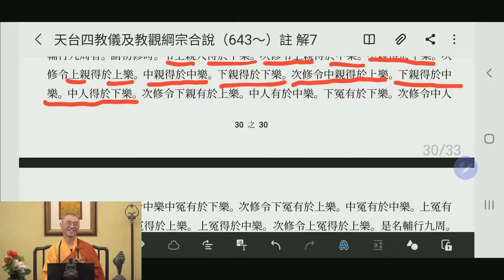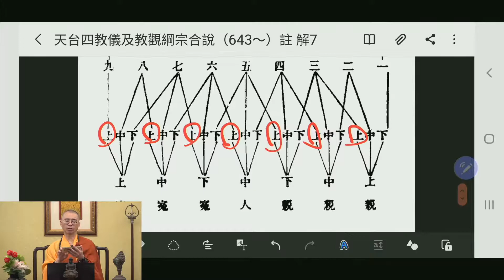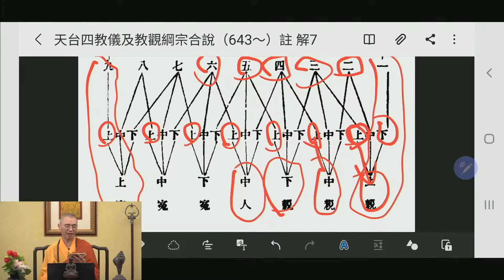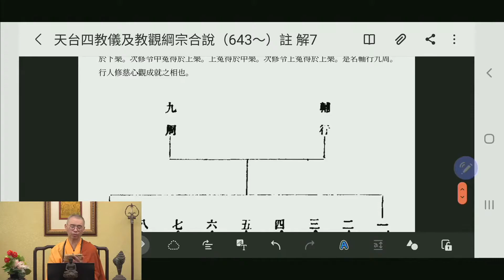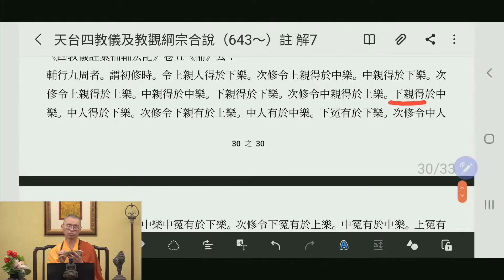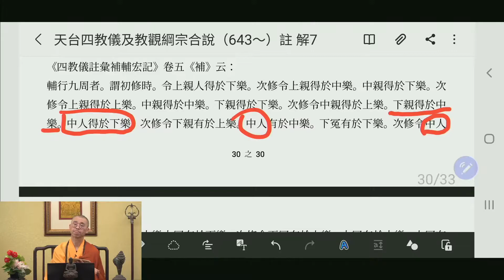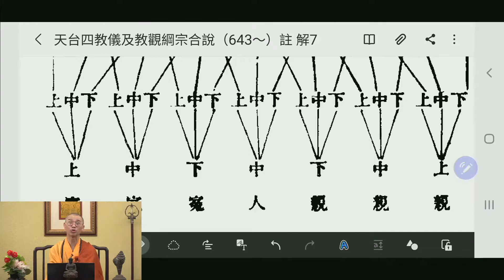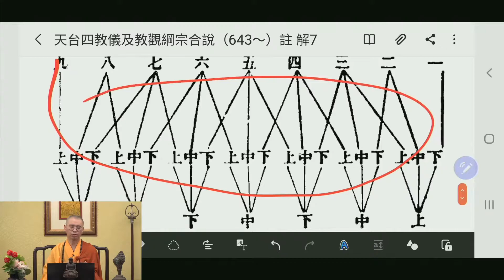1196 天台四教儀暨教觀綱宗合說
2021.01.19 (週二) 第二堂課，講於(東單三樓)比丘教室

《四教儀註彙補輔宏記》卷五《記》云：析玄七周者。俱舍論云。云何修慈。謂先思惟自所受樂。或聞說佛菩薩聲聞獨覺等所受快樂便作是念。願諸有情。一切等受如是快樂。若彼本來煩惱增盛。不能如是平等運心。應於有情。分為三品。所謂親友。處中。冤仇。親復分三。謂上。中。下。中品唯一。冤亦分三。謂下。中。上。總成七品。分別品已。先於上親。發起真誠與樂勝解。此願成已。於中下親。亦漸次修如是勝解。於親三品。得平等已。次於中品。并下中上冤。亦漸次修如是勝解。由數習力故。能於上冤。起與樂願。與上親等。修勝解脫。既得無退。次於所緣。漸修令廣。謂漸運想思惟一邑。一國。一方。一切界。與樂行相。無不遍滿。是謂修習慈無量成也。

《四教儀註彙補輔宏記》卷五《補》云：
輔行九周者。謂初修時。令上親人得於下樂。次修令上親得於中樂。中親得於下樂。次修令上親得於上樂。中親得於中樂。下親得於下樂。次修令中親得於上樂。下親得於中樂。中人得於下樂。次修令下親有於上樂。中人有於中樂。下冤有於下樂。次修令中人有於上樂。下冤有於中樂中冤有於下樂。次修令下冤有於上樂。中冤有於中樂。上冤有於下樂。次修令中冤得於上樂。上冤得於中樂。次修令上冤得於上樂。是名輔行九周。行人修慈心觀成就之相也。

1. 歡迎對本頻道的原創內容，進行非商業且善意的連結分享。

2. 禁止未經授權，即對本頻道的原創內容，進行任何的擷取、剪輯、拼接、再詮釋、再配音或再配非影片內容的字幕等行為。